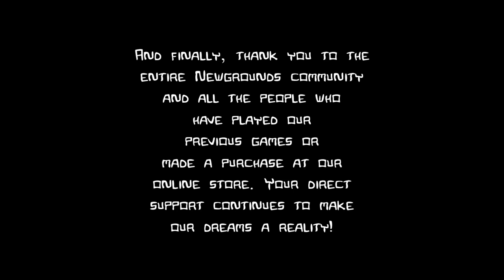Swift Plays : Castle Crashers Co op funzies! - Part 3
Heyo all
Its been awhile for these videos but here is the final co-op fun of Castle Crashers.
We finally battle the Ice King and fight off doodles, then fighting an familiar boss we fought before.
Reaching to the final Boss and beating the game!